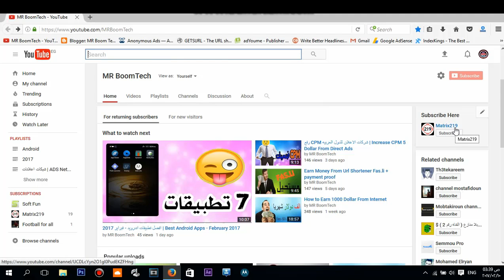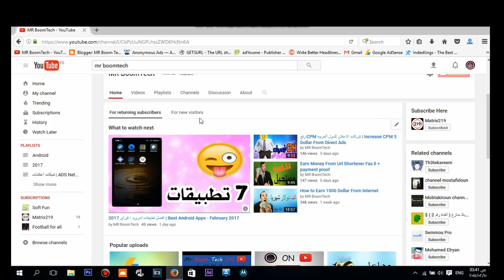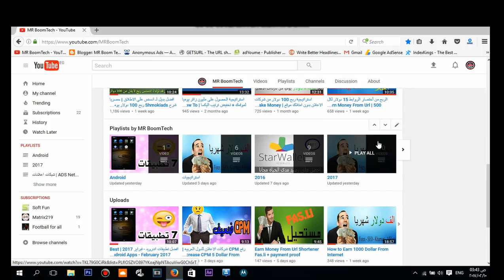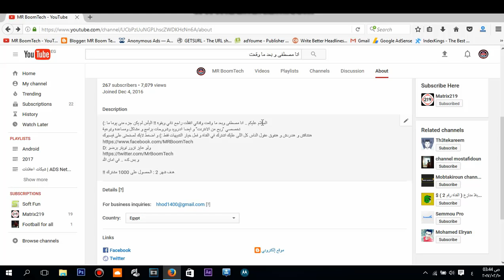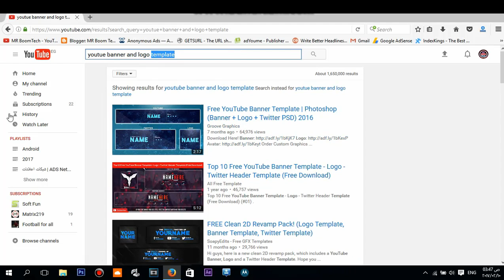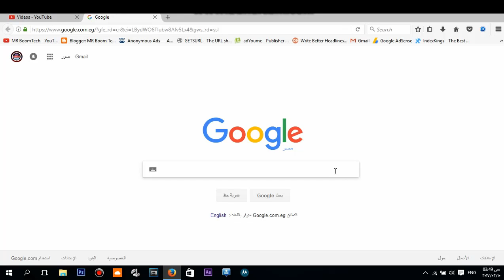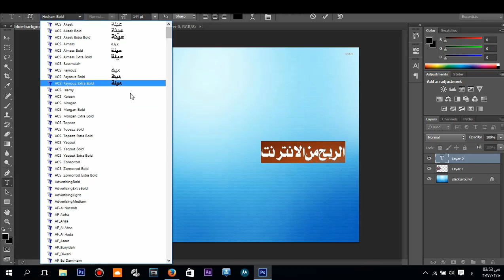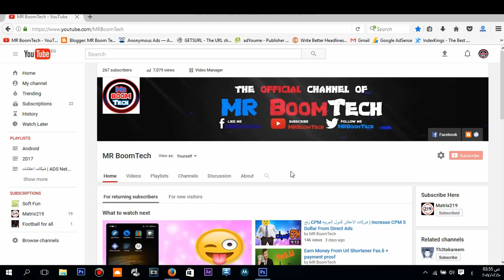طريقة جهنمية للوصول لـ 1000 مشترك 🔥